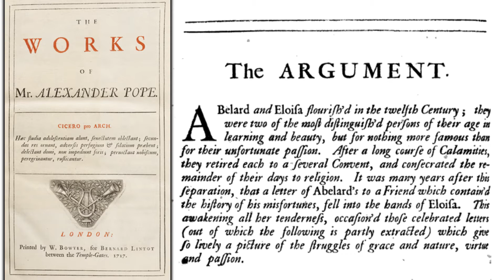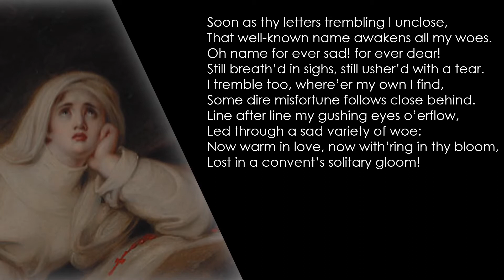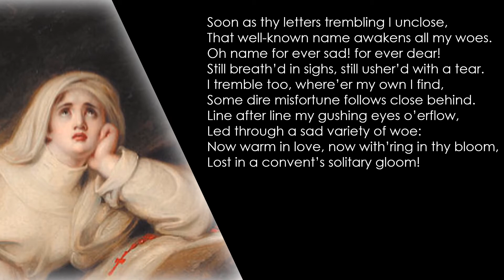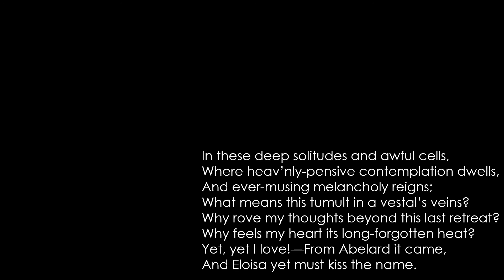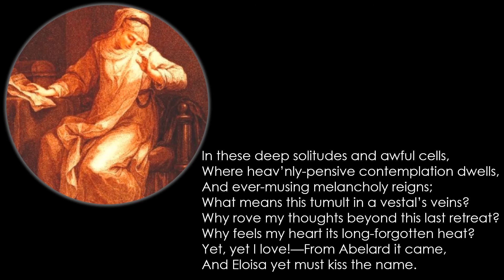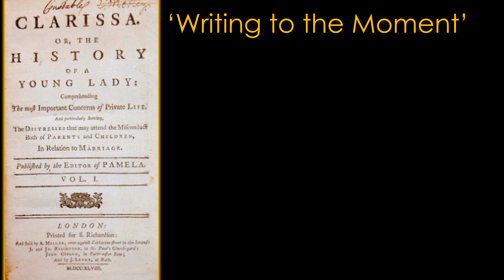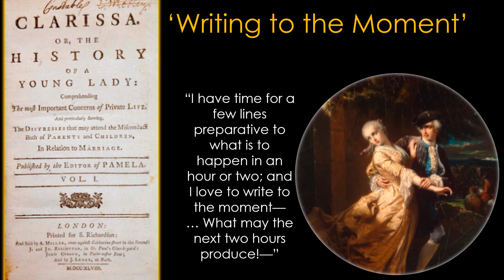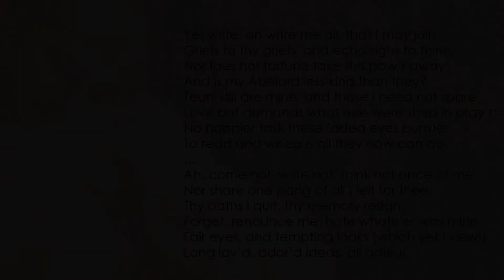Alexander Pope ELOISA TO ABELARD analysis & close reading | Verse Epistles & Writing to the Moment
ELOISA TO ABELARD poem by ALEXANDER POPE | Literature Analysis | Close reading of Alexander Pope’s verse epistle (poetry letter) Eloisa to Abelard showing how it is a precursor to the immediacy within epistolary novels (the novel in letters form). I show how readers experience Eloisa ‘Writing to the Moment’.

PASSAGES
Soon as thy letters trembling I unclose
That well-known name awakens all my woes.
Oh name for ever sad! for ever dear!
Still breath’d in sighs still usher’d with a tear
I tremble too where’er my own I find
Some dire misfortune follows close behind
Line after line my gushing eyes o’erflow
Led through a sad variety of woe
Now warm in love now with’ring in thy bloom
Lost in a convent’s solitary gloom!
In these deep solitudes and awful cells
Where heav’nly-pensive contemplation dwells
And ever-musing melancholy reigns
What means this tumult in a vestal’s veins?
Why rove my thoughts beyond this last retreat?
Why feels my heart its long-forgotten heat?
Yet, yet I love!—From Abelard it came
And Eloisa yet must kiss the name
Dear fatal name
O write it not my hand—the name appears
Already written—wash it out my tears